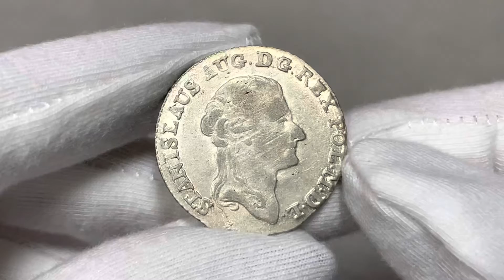Aukcja 11, pozycja 336, Stanisław August Poniatowski, złotówka 1793 MV, Warszawa